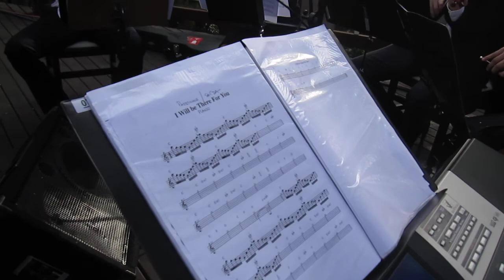I'll be there for you HD - Cintia & Cleverton wedding rehearsal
Ensaio do casamento Cintia e Cleverton Borba